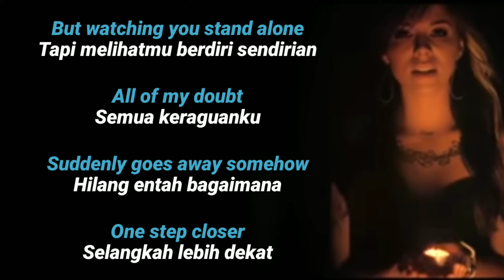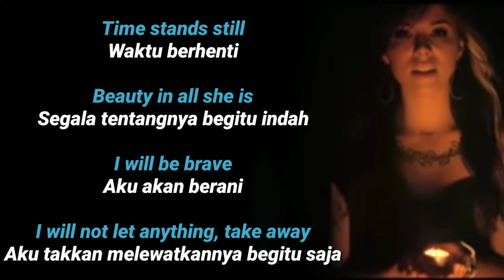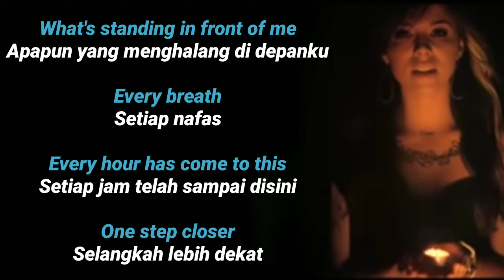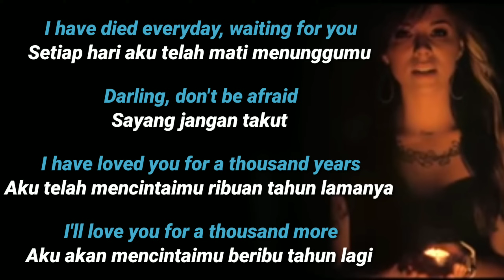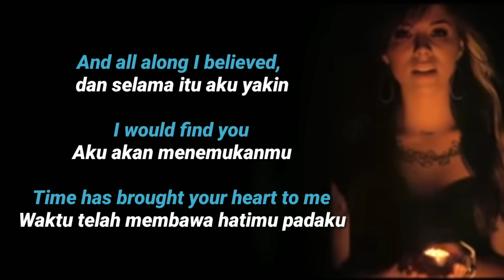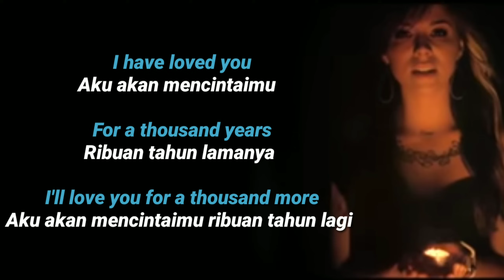Christina Perri - A Thousand Years - Lirik dan Terjemahan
Artis : Christina Perri
Penulis : Christina Perri, David Hodges
Album : The Twilight Saga: Breaking Dawn, Part 1: The Score
Rilis : 2011